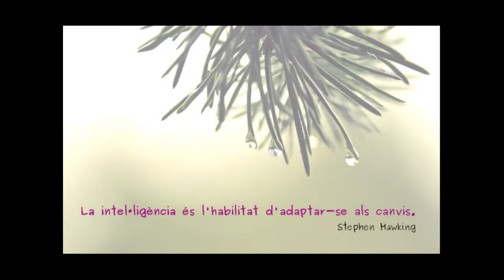ND_17_ME07 La intel.ligència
VideoRelat de Rafael de CP Mas d'Enric com a participació en la proposta "Per Nadal, un conte i una postal" . Projecte DigiTale